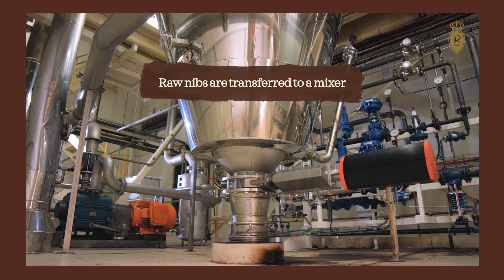Crafting the Finest Cocoa Powders | Bensdorp | Barry Callebaut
Watch how the finest cocoa powders are crafted and why we at Bensdorp with our Holland-born passion and dedication are recognized as the Masters of truly reﬁned premium cocoa powders!

Although we attach a great deal of importance to groundbreaking innovations, the method we use to process cocoa beans into cocoa products essentially has not changed over the last 180 years. Until this very day we use our original Bensdorp recipes to process our carefully selected cocoa beans into the world’s finest cocoa powders. For Moments of Pure Pleasure!